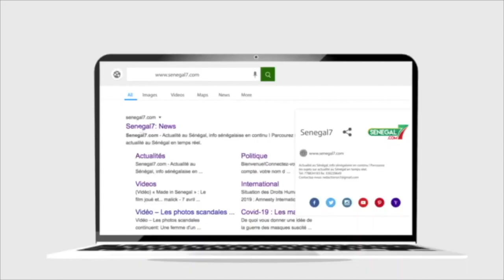Nioro du Rip : Ndeye Saly Dieng Diop octroie 100 millions de Fcfa aux femmes